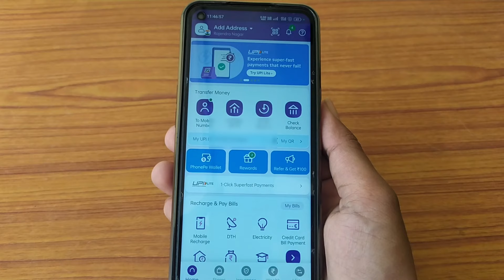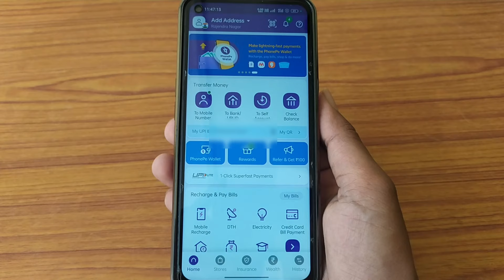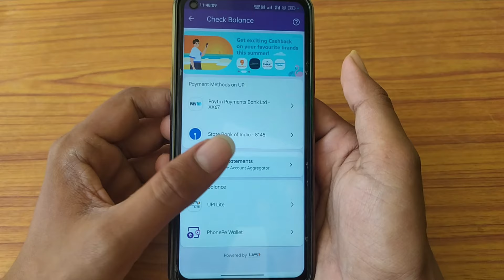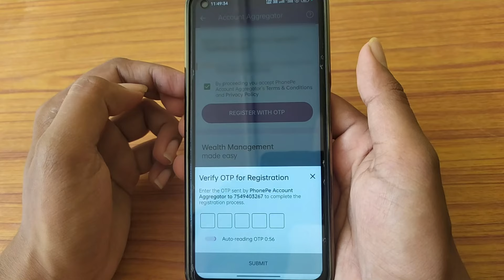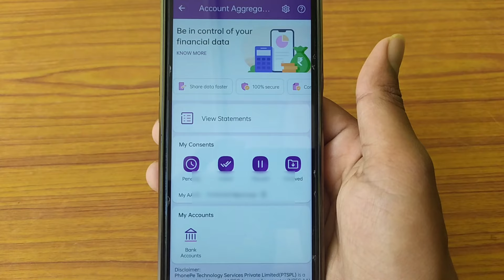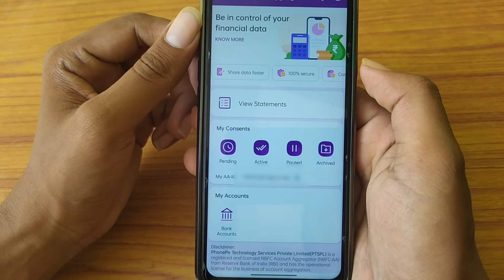Phonepe bank statement kaise nikale | phonepe bank statement new update 2025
Your Queries 👇...

phonepe bank statement kaise nikale 2025
phonepe bank statement
phonepe se bank statement kaise download karen
phonepe se bank statement kaise nikale 2025
phonepe bank se statement new feature
phonepe se bank statement kaise nikalte hai
Phonepe bank statement new update
Phone pe bank statement kya hai
phonepe new updatPhone pe
Phonepe new update
bank statement in phonepe
phone pay bank statement
phonepe me bank statement kya hai
bank statement
phonepe bank statement activate kaise kare
how to activate phonepe bank statement
phonepe bank statement activate kaise karte hai
phone pe
phone pe bank statement active 2025
Phonepe bank statement kya hai 2025
phonepe account aggregato
phonepe update
phonepe new update
phonepe bank statement update kya hai
phonepe bank statement
phone pe bank statement update
what is bank statement phonepe
phone pe bank statement kya hai 2025
phone pe new update
new update in phonepe 2025
phonepe bank statement kya hain
phonepe bank statement activate nahi ho raha hai